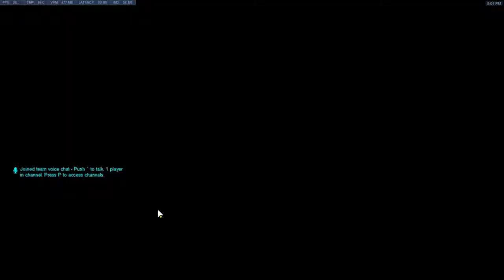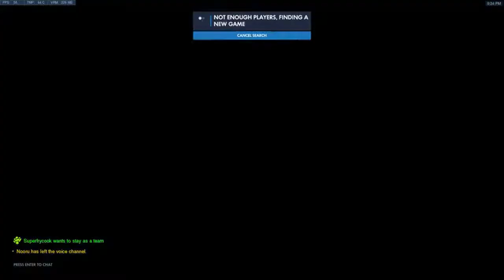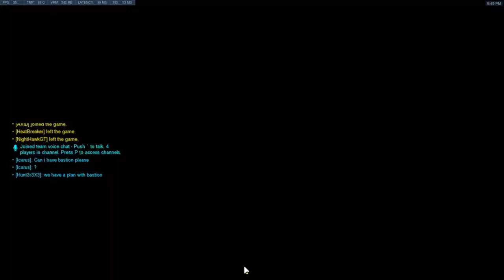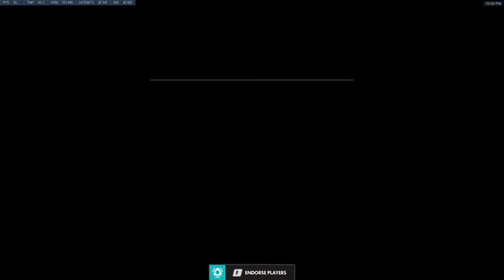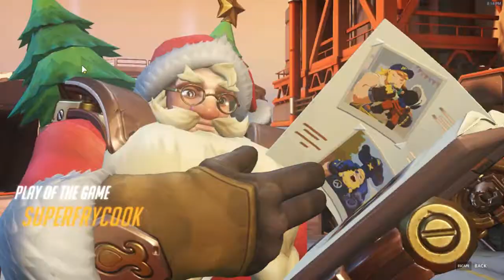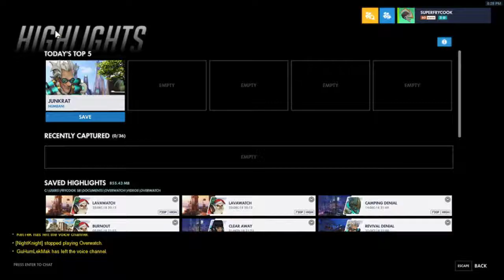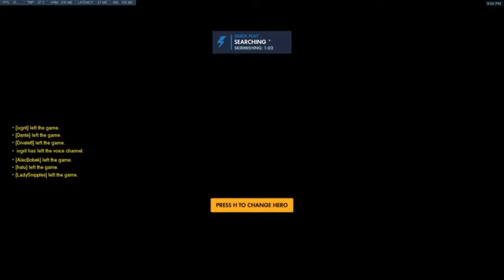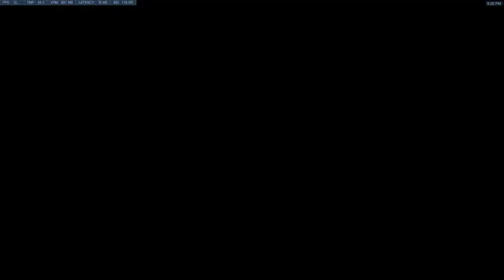Let's Play Overwatch (December 17 and 22, 2018) - Quick Play #244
Separate quick plays due to my high fever and sickness from my work for five days.